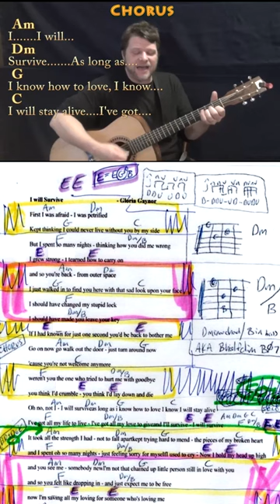I Will Survive (Gloria Gaynor) Short Guitar Cover Lesson with Chords/Lyrics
.. MUNSON BRIGADE SHOUTOUT! .This video brought to you in part by the "Munson Brigade" ... Many thanks to Ann DiBenedetto, Vermell Vain, Rich C, Brett, Will Sword, JPH, Arlene Krassner, Jeanette Adams and Norman Emery!!!. Woohootiehoo and Best of luck!